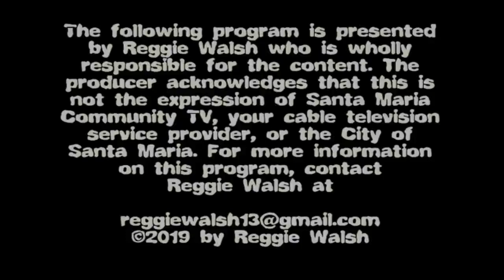Midnight Chillers House On Haunted Hill